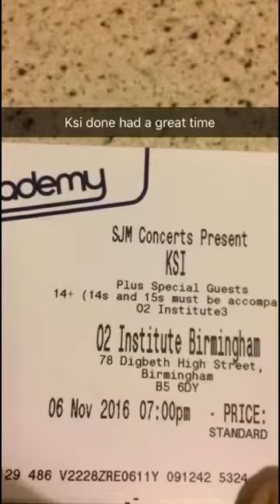KSI in Birmingham, November 6th 2016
Went to see KSI in Birmingham was a great performance.